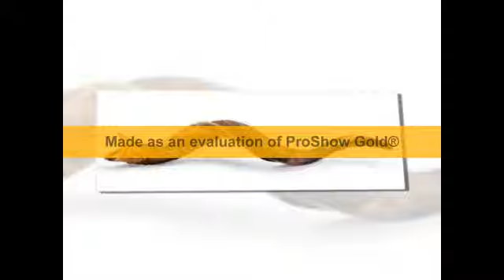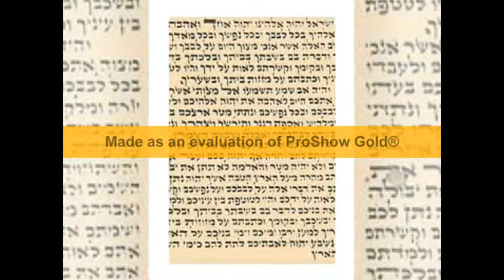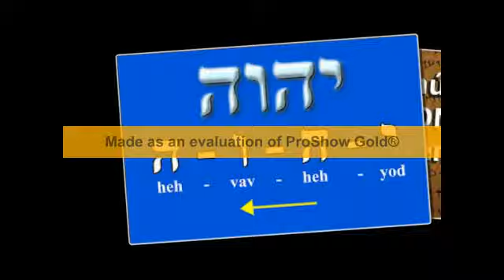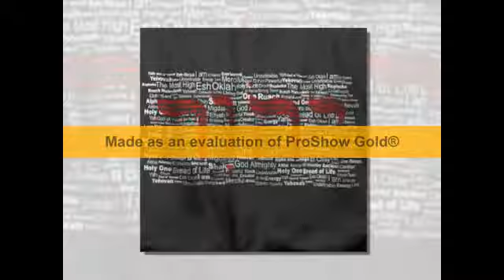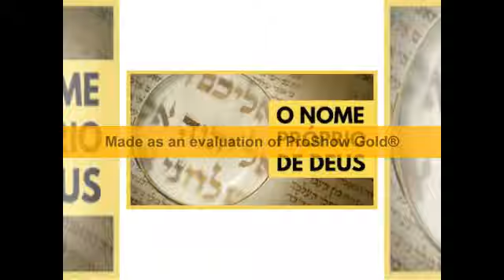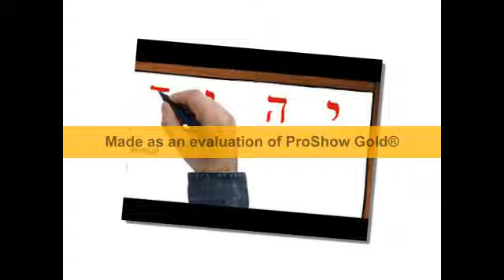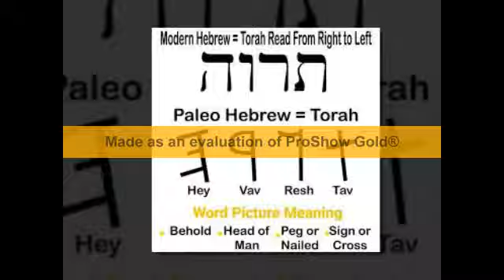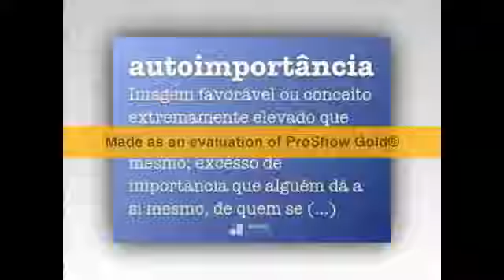O Testemunho da Chaveráh Valéria Araujo de Europa - Itália - Classe: A1 ! !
Rabino José 22 123 Vereador Camaragibe Pernambuco! Ma'aserôt Ou Corbanôt(dízimos ou ofertas)
BANCO DA SINAGOGA YAHUH:BANCO DO BRASIL
NÚMERO DO BANCO:001
DOAÇÕES P/ PIX:
Banco do Brasil Número:001,Agência:3504-1,Conta Corrente: 50.086-0,Nome: Solange Gonçalves Nunes da Cunha Paz
NOME NO CARTÃO:SOLANGE G N CUNHA
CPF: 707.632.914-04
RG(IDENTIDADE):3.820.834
__ O dízimo deve ser devolvido na casa que se chama pelo seu nome!!
Sefer Devarim(סֵפֶר דְבַריִם-Livro de Deuteronômio):12:5-6:
(12):5:"mas recorrereis ao lugar que Yahuh (יָהוּה) vosso Elohim (אֱלֹהיִם) escolher de todas as vossas tribos para ali pôr o seu nome, para sua habitação,e ali vireis.
6 A esse lugar trareis os vossos holocaustos e sacrifícios,e os vossos dízimos e a oferta alçada da vossa mão e os vossos votos e ofertas voluntárias,e os primogênitos das vossas vacas e ovelhas;"
*HaTefilah HaMaasêr (הַתְפִילָה הַמַעֲשֵׂר-A oração do dizimista): *(10%):
*(P.E.): Provas Escriturais:
*(R.C.E.): Referências e Concordâncias Escriturais:
*Kitvai HaKodêsh (כִּיִתבָיִ הַקוֹדֵּש-A Escritura Sagrada): *Toráh (תוֹרָה):
*Sefer Devarim (סֵפֶר דְבַריִם-Livro de Deuteronômio):(26):13-14-15:
A terra e suas primícias-*Ma’asêr (מַעֲשֵׂר-dízimo): *(10%):
*A oração de quem ofereceu ou devolveu o maasêr (מַעֲשֵׂר-dízimo) ! !
E dirás perante Yahuh (יָהוּה) teu Elohim (אֱלֹהיִם):Tirei da minha beit (בֵּית-casa) BêArêty HaKodêsh (בִּעַרְתִּי־הַקֹּדֶשׁ-o que é consagrado)*(10%):e o dei LêLeui,VêLêGêr,LêYatom VêLêAlmanáh (לְלֵּוִי וְלְגֵּר לְיָּתוֹם וְלְאַלְמָנָה-ao levita,ao estrangeiro,ao órfão e à viúva),conforme todos os teus mandamentos que me tens ordenado;não transgredi nenhum dos teus mandamentos, nem deles me esqueci.*
Dele*(10%):não comi no meu luto,nem dele*(10%): tirei coisa alguma estando eu imundo,nem dele*(10%):dei para algum morto; ouvi a voz de Yahuh (יָהוּה) meu Elohim;conforme tudo o que me ordenaste,tenho feito.*
Olha desde a tua santa habitação,desde o shamaim(שָּׁמָיִם-céu),e abençoa o teu povo de Israel,e a êretz(אֶרֶץ-terra)que nos deste,como juraste a nossos pais,êretz(אֶרֶץ-terra)que mana leite e mel.*(Camaragibe-PE-BR-TP:Terra Plana):
(Rosh Hadassah Paz):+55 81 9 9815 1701 (WhatsApp):
Destaque Master:Sefer Malachy:Guímel: Alef(Malaquias):3:10
Palavra Em Foco:Terêf(טָרֵף-Presa)ou Terêf(טרף-Presa)sinônimo de:Ôchêl(אוֹכֵל-Comida)ou Ôchêl(אוכל-Alimento)ou ainda;em inglês:Food.Presa é um Substantivo Feminino que significa:"Ação de Apresar,de tomar do inimigo,apresamento(Para Comer).
Sefer Malachi (סֵפֶר מַלאָכִי-Livro de Malaquias):(3):(10): (Destaque):
Sefer Malachi (סֵפֶר מַלאָכִי-Livro de Malaquias):(3):(10):
לא אם צְבָאוֹת יהוה אמר בזאת נא ובחנוני בביתי טרף ויהי האוצר בית אל המעשר כל את הביאו  די׃ בלי עד ברכה לכם והריקתי השמים ארבות את לכם אפתח (Comportas:Nova Versão Internacional):
(Haviú Êt kôl HaMaasêr El Beit Hôtzar Vihi Terêf BêBêití Uvêchanuni Na Bazôt Êmêr Yahuh Tsevaôt Ym Lô Êfêtách LaChem Êt Arubôt HaShamaim VêHaRikôtí LaChem Brêchah Ad Bêlí Daí)./*(Terêf = Presa ou Comida e Arubôt=Fechaduras):
Trazei todo o dízimo ao tesouro da beit (בֵּית-casa),para que haja comida em minha beit(בֵּית-casa);testai-me agora nisto! diz Yahuh Tsevaôt (צְבָאוֹת יָהוּה-Yahuh dos Exércitos)(e vereis)se não vos abrir as fechaduras(das comportas)do shamaim(שָּׁמָיִם-céu)e vos derramarei uma benção, para que haja mais do que suficiente!